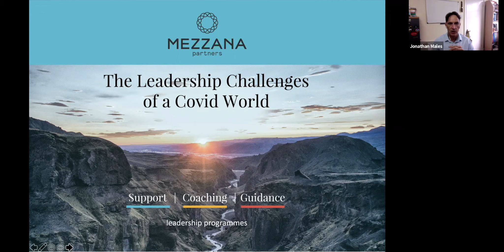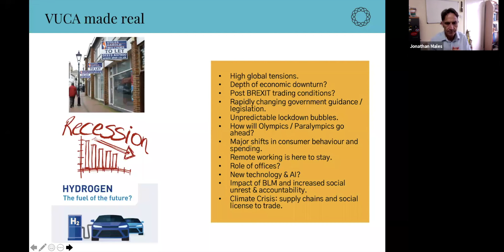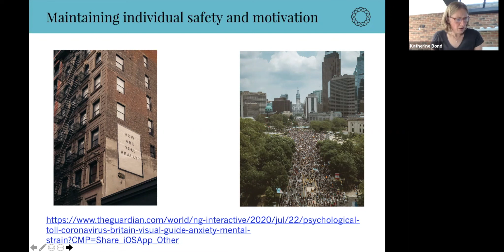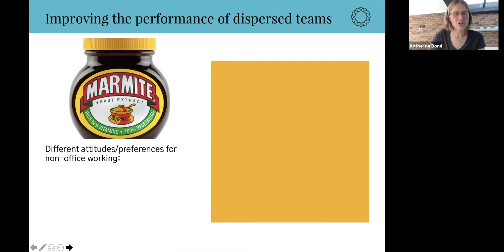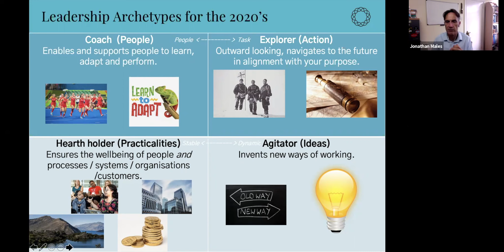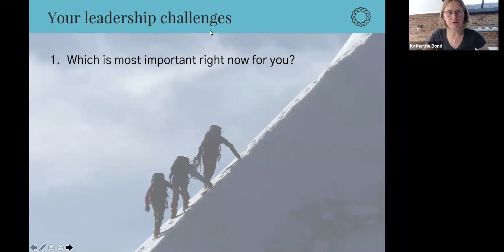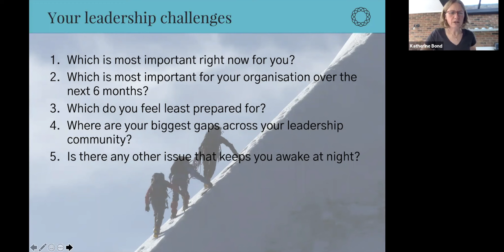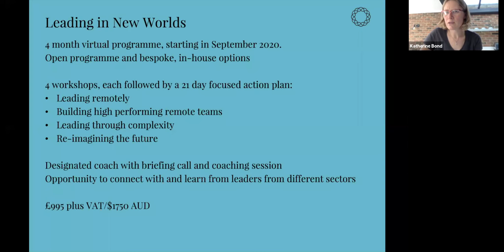The Leadership Challenges in a VUCA Covid world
What challenges do leaders face in a Covid world? We look at 4 key leadership challenges that we think leaders will face in the highly volatile, uncertain and complex Covid and post-covid era.